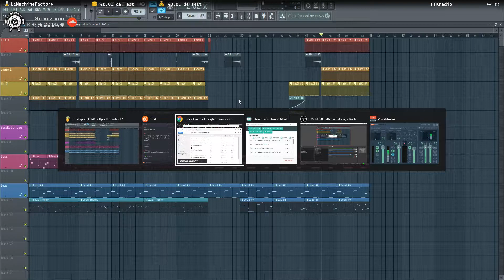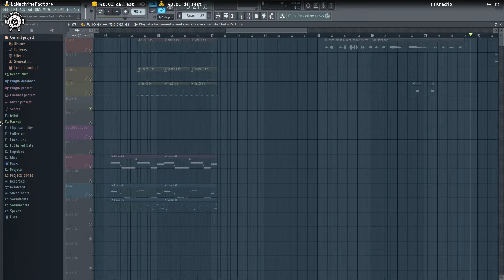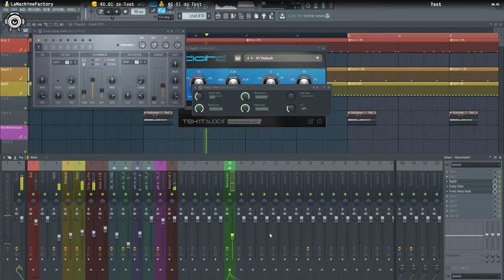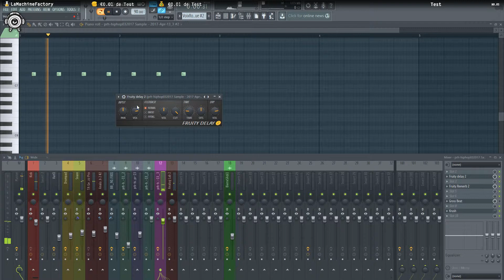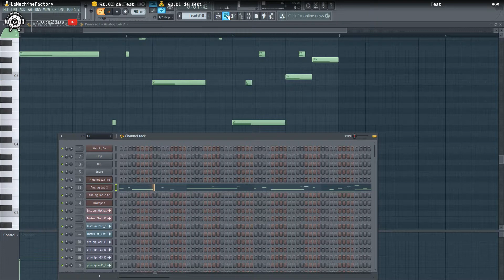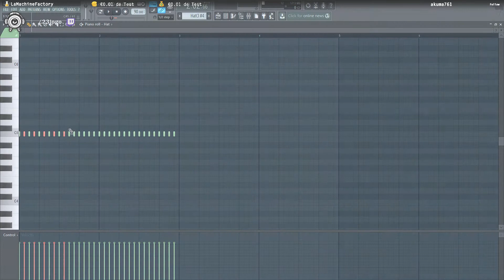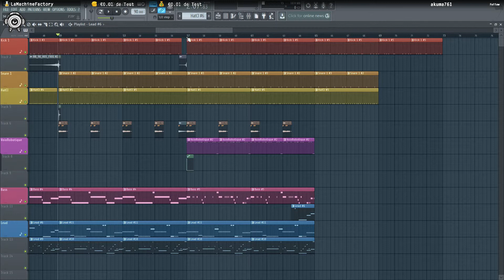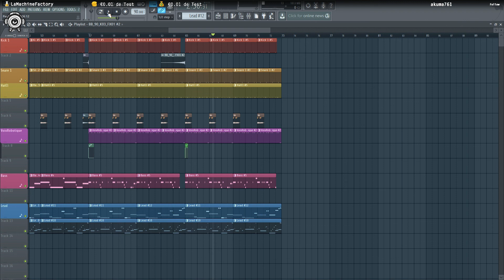Let's Prod' HS1 #3 - Dub/Downtempo | Sampling, NewTone et variations pour notre son DUB !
👇Infos & links 👇
Coucou les zozios ! On continue notre track downtempo/dub/bassmusic ; on avance tranquillement en triturant un sample envoyé en direct avec NewTone (Auto-tune), on fait progresser notre rythmique et notre mélodie en y ajoutant une troisième voix, on peaufine nos breaks...

🎙 GiMYS : Envoyez-moi vos samples maisons !

Soutenez-moi

Retrouvez-moi sur